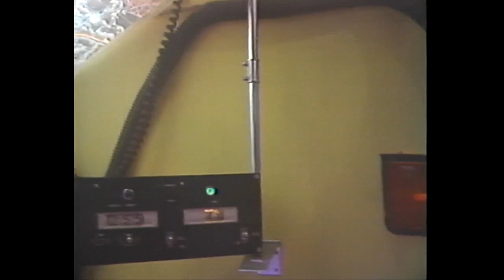Chat Boume - Ma planète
Titre de l'épisode : Ma planète
Description : Agrippine nous transporte dans une autre dimension par l'entremise de son rêve. Au retour, son environnement, ses amis, prendront une valeur inestimable

Les petites aventures de quatre chats de gouttière dans les ruelles d'un petit quartier. Chacun avec leur personnalité distincte.

Chat boume est une série québécoise de 39 épisodes visant les enfants de 5 à 9 ans. Une production de la Corporation de Développement et de productions ACPAV Inc. Une réalisation de Michel Bériault, une production de Bernadette Payeur et Marcel G. Sabourin.

La série met en vedette les comédien(ne)s Sylvie Dubé (Ti-mine), Daniel Lamontagne (Archimède), Élyse Marquis (Agrippine) et Sabin Thivierge (Philippon). À quelques occasions, deux personnages de souris feront apparition, joués par Paul Cagelet (Mimi) et Anne Fréchette (Lili).

La série fût diffusée sur les ondes de Canal famille de 1989 à 1991. Une distribution fût faite en format VHS, le nombre de volumes m'est encore inconnu.